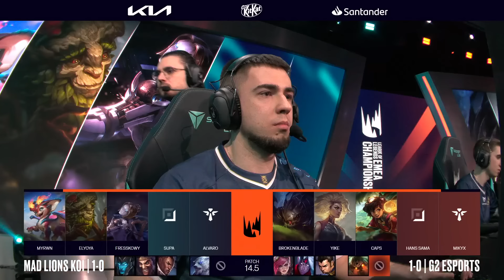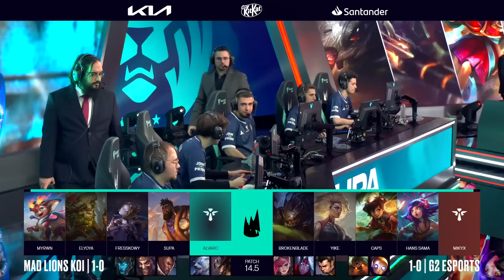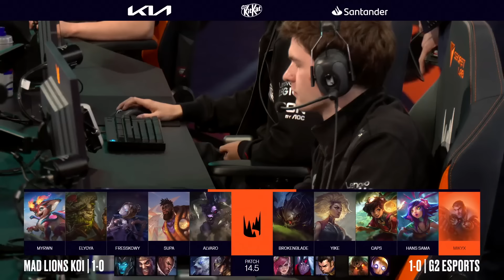MDK v G2 | 2024 LEC Spring | Week 1 Day 2 | MAD Lions KOI vs. G2 Esports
VOD of MAD Lions KOI vs. G2 Esports

Casters: Dagda, Medic
Analyst: Sjokz, Guldborg, Eragon
Interview: Laure with Irrelavant, Romain

Full Line up:
MAD Lions KOI Line up:
• Myrwn – Top K'Sante
• Elyoya – Jungle Ivern
• Fresskowy – Mid Orianna
• Supa – ADC Smolder
• Alvaro – Support Alistar

G2 Esports Line up:
• Broken Blade – Top Jayce
• Yike – Jungle Rell
• Caps – Mid Neeko
• Hans Sama – ADC Kog'Maw
• Mikyx – Support Milio